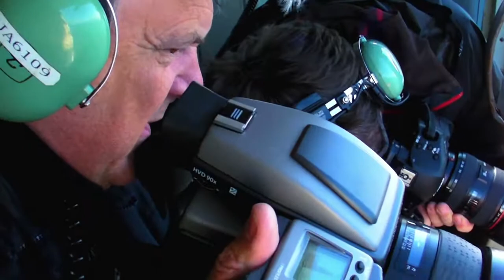BETTER MOMENTS HANS STRAND H264